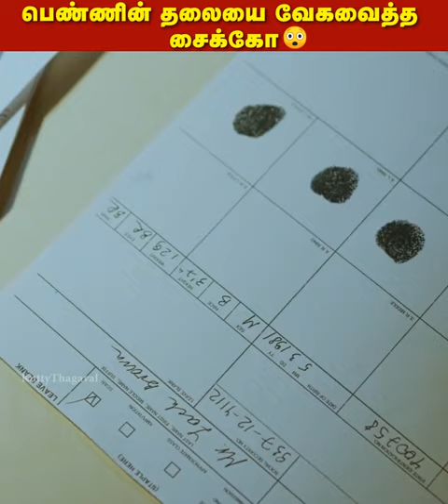பெண்ணின் தலையை வேகவைத்த சைக்கோ 😨